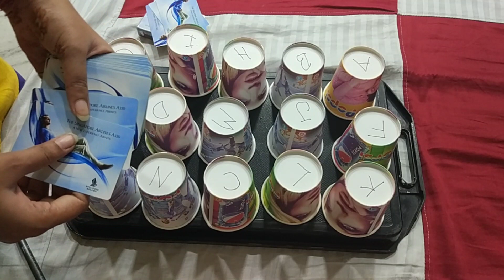One minute games for kitty party New year / new year special kitty games/ 1 minute kitty games lady